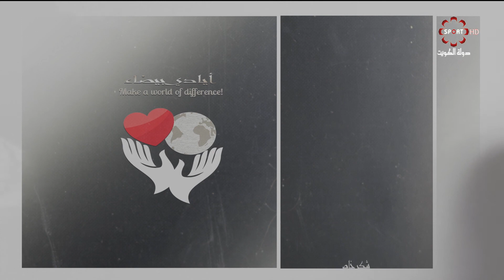برنامج أيادي بيضاء -- الأحد 29/9/2019